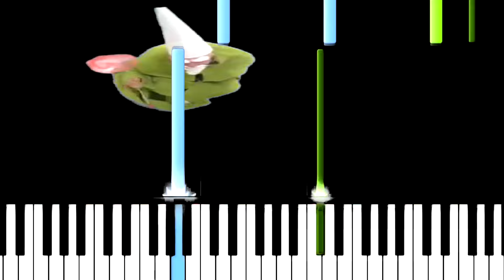Gnome TikTok Song but it's Piano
Hello!

Don’t strike with copyrights to my channel, if you want me to delete this video or take credit send me email

And I will fulfill your request within 1 day.

Also make green screen videos by myself using Adobe After Effects CC and then including it in my videos. Use Audacity to edit sounds, Sony Vegas Pro + Adobe After Effects CC for montage and Adobe Photoshop for photos editing.

0:00 Piano
0:18 8-bit Piano